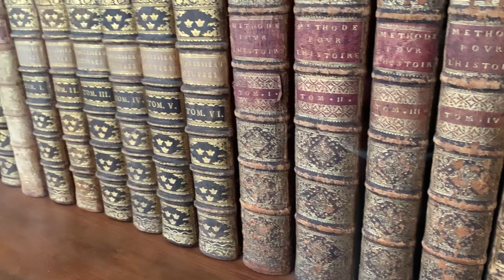FDOC and Drottningholm Palace | Day 23 & 24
Adjusting to Stockholm has taken a little bit longer than anticipated, but I'm still having fun exploring the city! My friends and I are still getting our bearings and figuring out what we want to do while we're here, so it's been a slow week. Class has been great and I think we'll have a great group in Croatia!